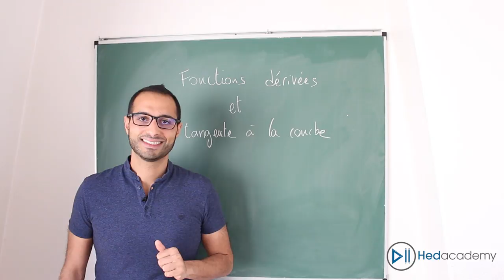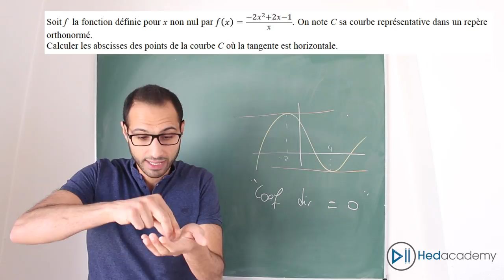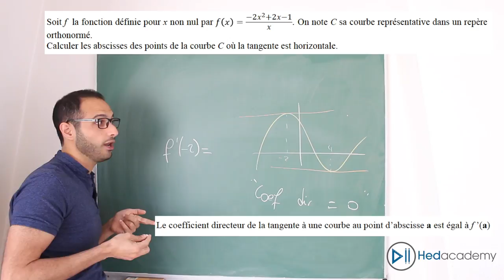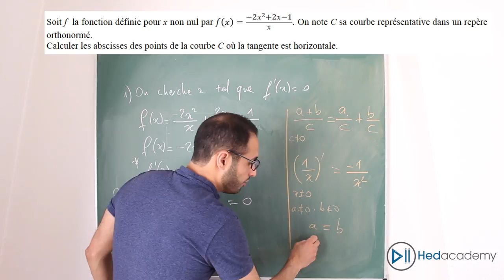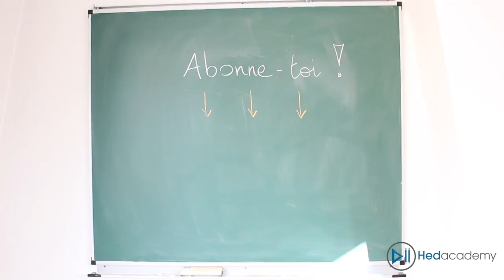Fonction dérivée et tangente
Cette vidéo traite, à travers un exercice, d'un savoir faire qu'il est indispensable de maîtriser en Première, Spécialité Maths.
La vidéo répond notamment aux questions suivantes:
- Comment calculer la dérivée d'une fonction rationnelle ?
- Que représente le coefficient directeur de la tangente à une courbe?
- Que signifie tangente horizontale en terme algébrique ?

Thèmes et notions abordés:
- Fonction dérivée
- Formule pour dériver
- Équation de la tangente
- Coefficient directeur de la tangente
- Interprétation graphique